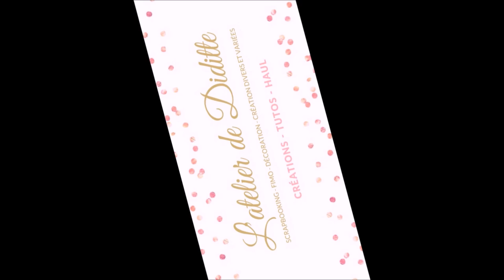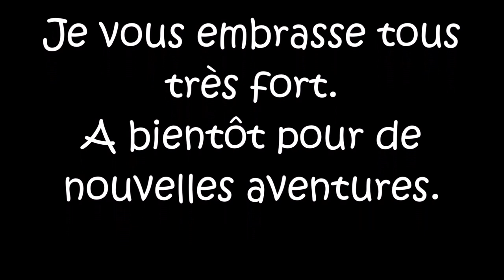Je fais une boite Part 1